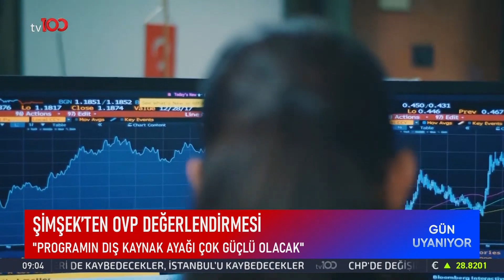İYİ Parti'de "İttifak" Krizi | TV100 Haber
Frekans: 11916
Sembol: 30000
Polarizasyon: V (Dikey)
Frekans: 12729
Sembol: 30000
Polarizasyon: V (Dikey)